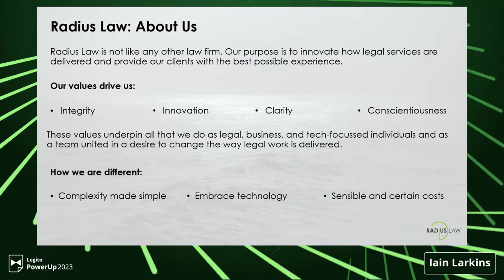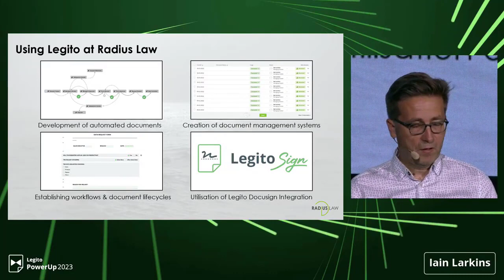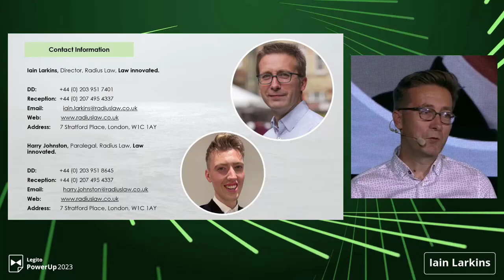Legito PowerUp 2023: Fireside chat – How to Buy Technology for Business Professionals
General Counsels often report that buying legal tech is a minefield with so many products to select, challenges with internal approvals and finding the time to implement. Iain Larkins, former General Counsel of Mercedes-Benz and founder of the innovative law firm, Radius Law, discusses these challenges and recommended solutions. Iain is joined by Harry Johnston who leads many of Radius Law’s tech innovations.